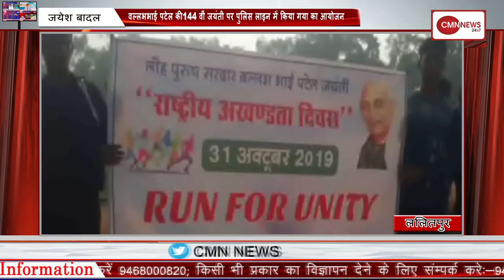पुलिस लाइन में किया गया "रन फ़ॉर यूनिटी" का आयोजन?-- जयेश बादल ललितपुर